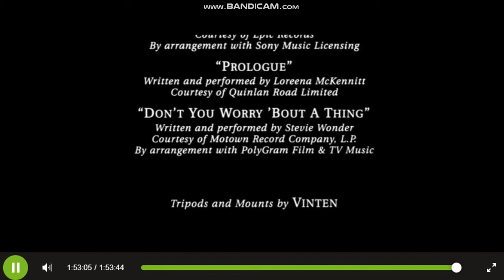Roger Birnbaum Productions/Columbia Pictures Closing Logos (1998)